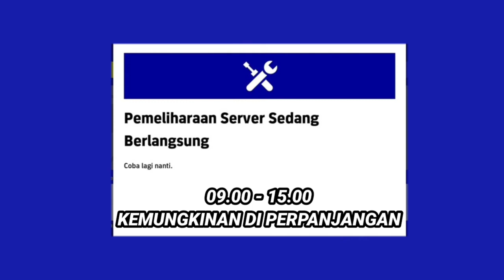JADWAL SELESAI MAINTENANCE HARI KAMIS 30 JUNI DI EFOOTBALL 2022